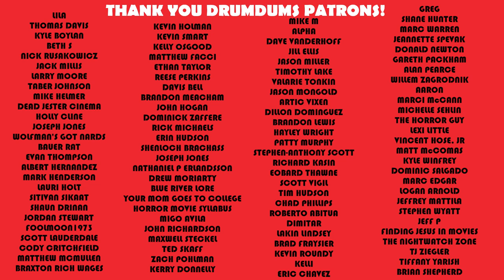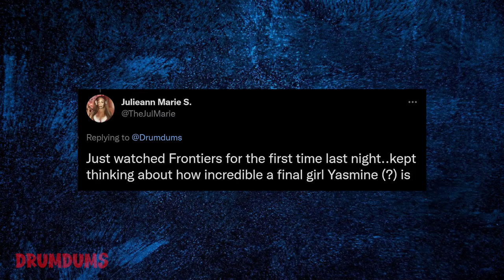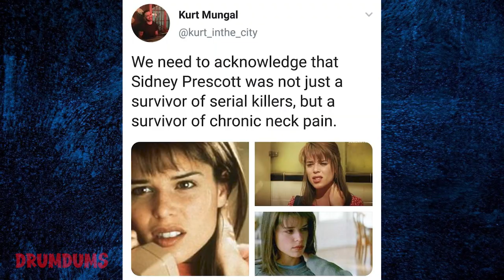Top 10 GREATEST FINAL GIRLS There Ever Was ** Horror Elites 2022 **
What separates horror's surviving elite femme fatales from the pack? It's time to celebrate the ladies (being the month and all). Let's countdown the TOP 10 GREATEST FINAL GIRLS in Horror!

SUPPORT DRUMDUMS!

➡️  HUMDRUM
➡️  PURCHASE WORTHY

* ➡️  Unicorn